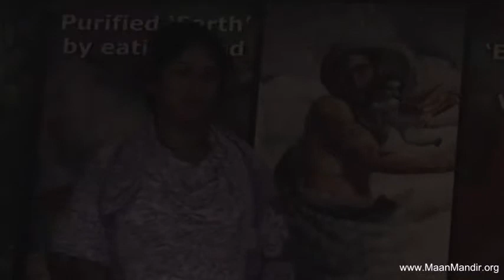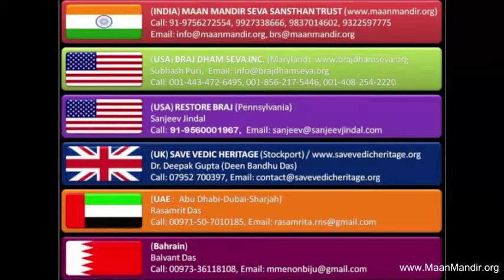nb-2013-09-08-bichhude hain jab se tumse hamne (Shri Ramesh baba ji Maharaaj Maan mandir Barasana)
Night Sankeetan - Pad Gaan -Shri Ramesh Baba Ji Maharaaj
"bichhude hain jab se tumse hamne na chain paya"
Dated: Sep 08,2013